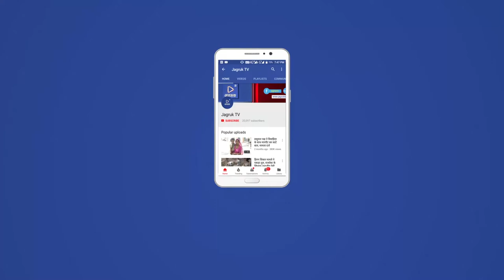JAGRUK TV: आबूरोड: शमशान मार्ग से अतिक्रमण हटाया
आबूरोड के अम्बाजी रोड स्थित सोजत हाउसिंग सोसाइटी में हटाया अतिक्रमण
शमशान जाने वाले मुख्य मार्ग पर अतिक्रमियों ने किया था अतिक्रमण
सूचना पर तहसीलदार व पुलिस पहूंची मौके पर
मुख्य मार्ग पर से जेसीबी की मदद से हटाया अतिक्रमण।